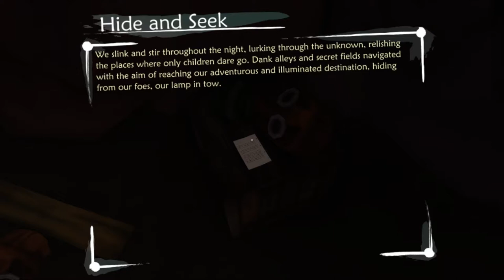Ether One Episode 4: Devlin Mine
We explore deeper into Devlin mine and find what is causing Jean's Dementia.

Ether One is an indie adventure game that focuses on exploring. At the Ether Institute you work as a restorer which is a person who enters a persons mind to help heal their mind. You enter Jeans mind to reinforce the treatment she is getting. Walking through Jeans mind you find pieces of her past and must piece what you learn together to find out the truth. As you explore you have the option to solve puzzles or to just stick with the story.